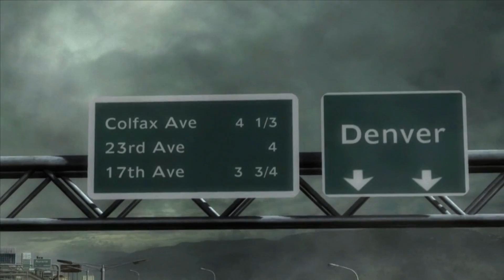Metal Gear Rising Revengeance - #10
Metal Gear Rising Revengeance, storia completa parte 10